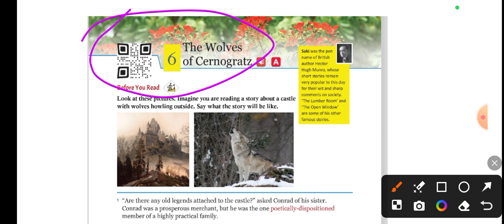Chapter : 6 THE WOLVES OF CERNOGRATZ by Saki Question Answer and Exercises.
Part 1

 Part 2